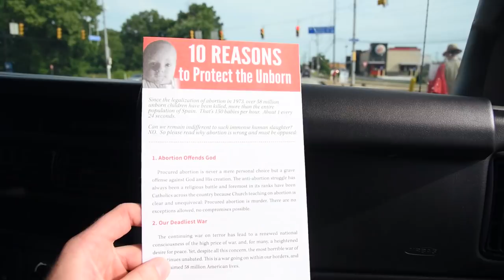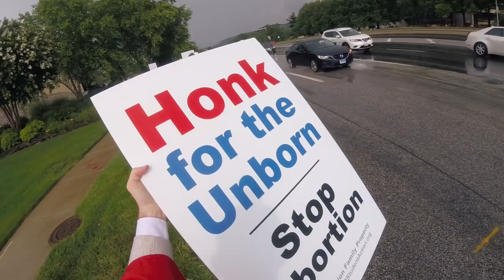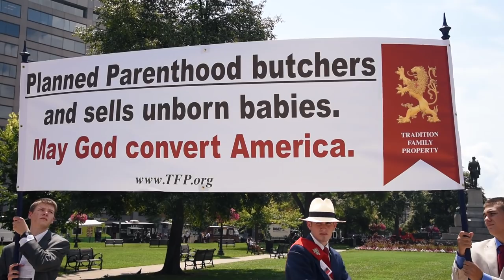TFP Pro-Life Tour Enrages Liberals and Spreads the Truth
What pro-abortion advocates say in these debates will shock you.